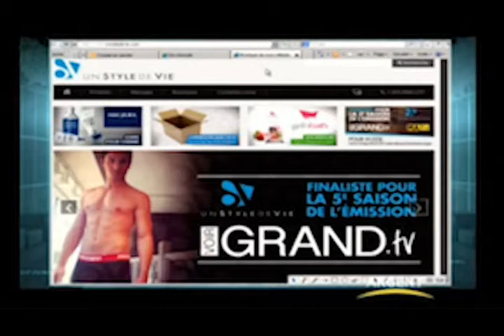VGtv5 - Entrevue Danny Kronstrom au Canal Argent_20_02_13